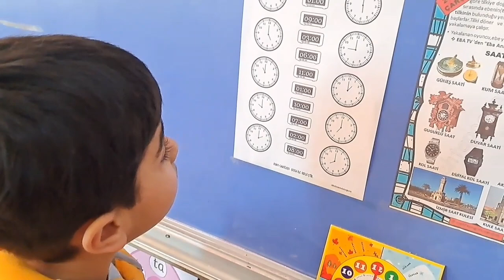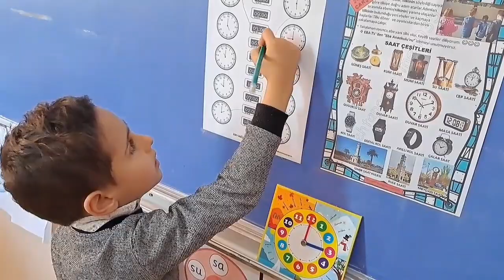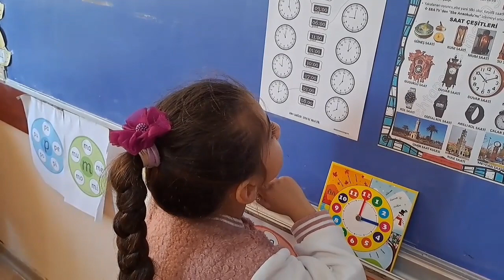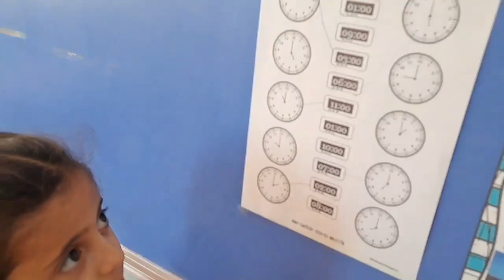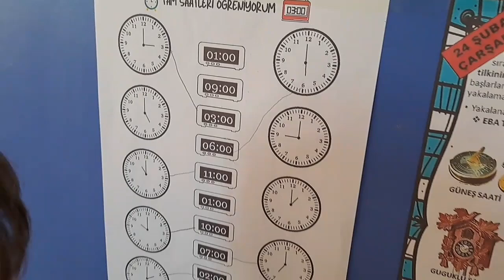Saatı öyrənirik.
Saat. Saatı öyrənirik.